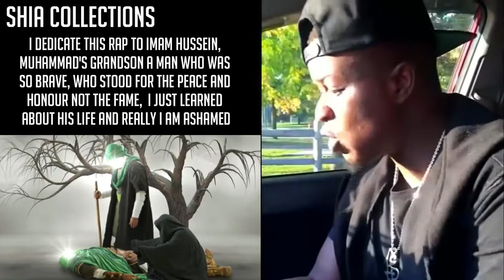A Rap For Imam Hussain (as)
A very nice and deep rap song about Imam Hussain (as) the grandson of the holy Prophet Muhammad (sawa)